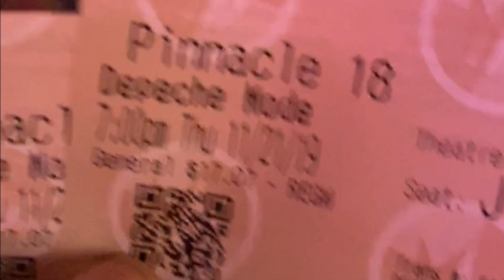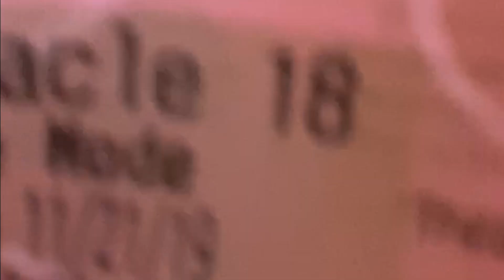Come Get Some! NUMBER 21-Depeche Mode Movie Night Spirits In The Forest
Host Blackk_Starr heads to the movies to watch Spirits In The Forest, an original film directed by the legendary Anton Corbijn for Depeche Mode.  Blackk_Starr adds in her own personal VIP concert footage that shares what it's like to be a "Devotee" of the band.

Fun Fact:
Carshenah (aka Blackk_Starr) was selected in 2017 to take over Depeche Mode's Social Media accounts for one day. For 365 days, the band selected one person around the globe to share their personal experiences with the band and their music.  This was called a Depeche Mode Fan Takeover and she was Day 35.  Carshenah has made new friends around the world because of this very special experience.

Spirits in the Forest weaves a story of six fans around the globe who have one thing in common and that's the music of Depeche Mode. A very insightful, personal and edgy movie that only the bands music can bring to light.

3 BOOKS, 3 VARIANT COVERS, 3 VARIANT STORIES, 1 COMPLETED JOURNEY